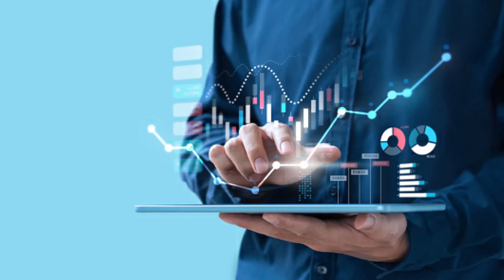कंप्यूटर से लाभ और हानी || part-2 ! benefit of computer ? loss of computer | fundamental of computer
कंप्यूटर से लाभ और हानी || part-2 ! profit of computer || loss of computer | fundamental of computer